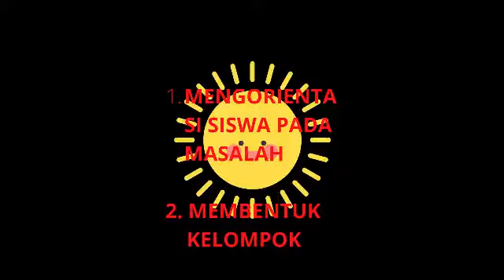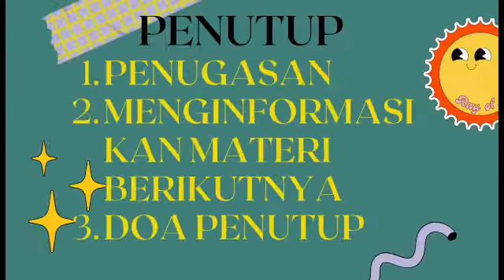PRAKTIKUM PENGARUH KALOR TERHADAP SUHU, WUJUD ZAT DAN CARA KALOR BERPINDAH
video ini berisi kegiatan praktikum suhu dan kalor mata pelajaran IPA kelas 7 menggunakan metode belajar discovery learning.